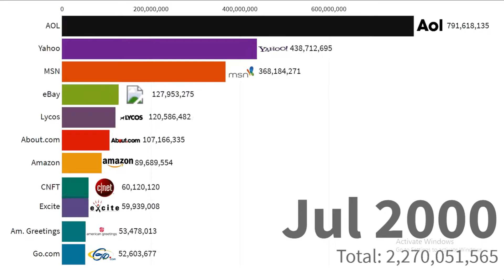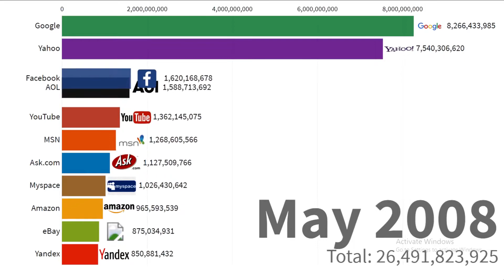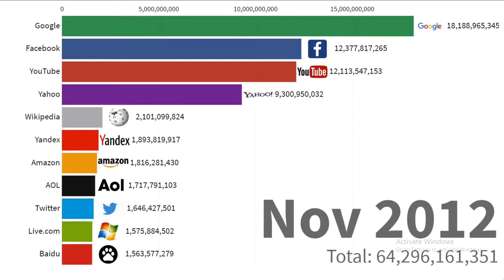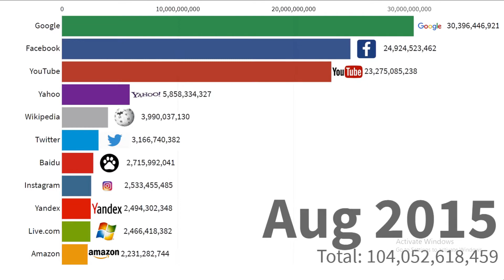Most Popular Websites 1996 to 2021 - World's Most Popular Websites | 10 Trends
Most popular websites 1996 to 2021 are the top 10 most popular websites 1996 to 2021.

👀about this video : this video is a racing bar graph of the most popular websites 1996 to 2021.
There are different websites running new in the world and the top of the list change constantly.
Most popular websites are google, youtube, facebook, aol, instagram, baidu, microsoft and some other website. We are presenting you the live graphs of most popular websites 1996 to 2021, youtube and  google are best.
We are putting a lot of efforts to make these bar graph videos. So that we can continue this work. Thanks,
aol website
most popular web browsers
most popular apps
most popular apps 2021
most popular search engines
most popular youtuber
most popular websites 2020
baidu